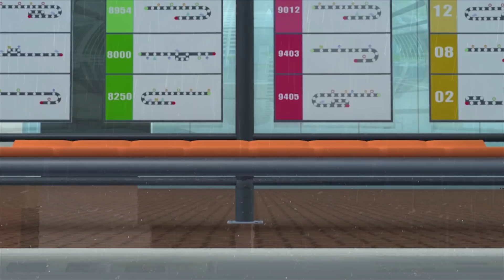타요의 씽씽극장 구조대 스페셜 7화 l 용감한 구조대 l 용감한 자동차들 l 구조대송 l 꼬마버스 타요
ㅡ

용감한 자동차들엔 어떤 차들이 있을까요? 소방차 프랭크, 구급차 앨리스 그리고 경찰차 패트와 경찰관 루키까지! 타요 마을에는 용감한 자동차들이 위험한 일이 생기면 출동해서 사람들을 도와 준답니다! ['더 보기'를 누르면 가사를 볼 수 있어요!]

가사
용감한 소방차가 출동합니다
힘찬 물줄기로 불을 끄지요
빨간 소방차가 출동합니다
쭉쭉 긴 사다리로 사람들을 구하지요
모두들 이제 걱정 마 우리가 도와줄테니
어려운 일 있을땐 불러줘 용감한 자동차

용감한 구급차가 출동합니다
어서 빨리 환자를 태워주지요
상냥한 구급차가 출동합니다
조금만 참아요 병원으로 달려가요
모두들 이제 걱정 마 우리가 도와줄 테니

용감한 경찰차가 출동합니다
도움이 필요할땐 불러주세요
멋진 경찰차가 출동합니다
어려운 일 있을땐 내게 맡겨요
모두들 이제 이제 걱정 마 우리가 도와줄 테니

모두들 이제 걱정마 (걱정 마)
우리가 도와줄 테니 (힘을 내)
어려운 일 있을땐 불러줘
용감한 자동차, 용감한 자동차

ㅡ